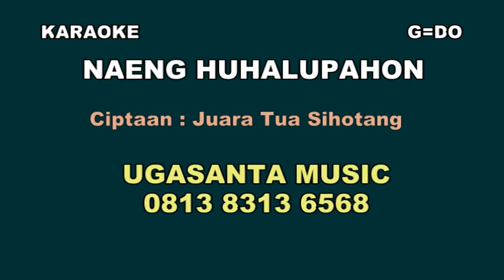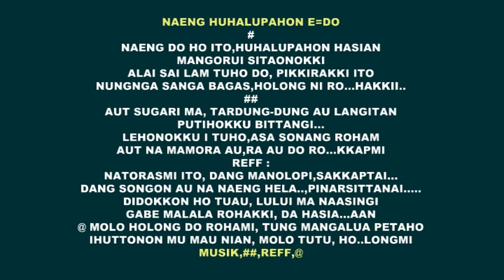Naeng huhalupahon Karaoke G